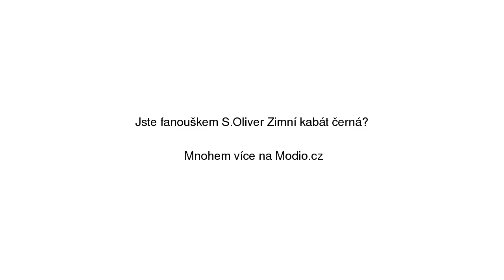S.Oliver Zimní kabát černá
S.Oliver Zimní kabát černá se slevou 19% na Modio.cz. Dámský kabát s.Oliver zima. Modio.cz - módní inspirace i možnost nákupu online.